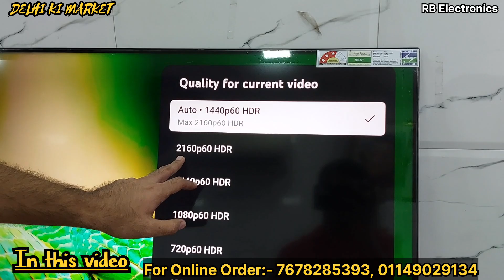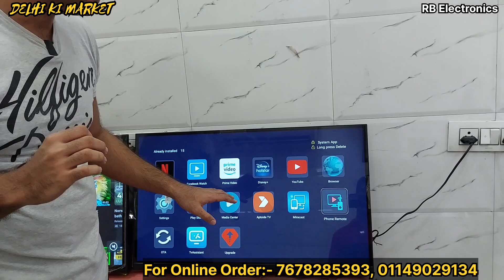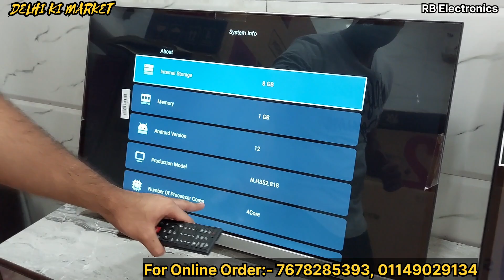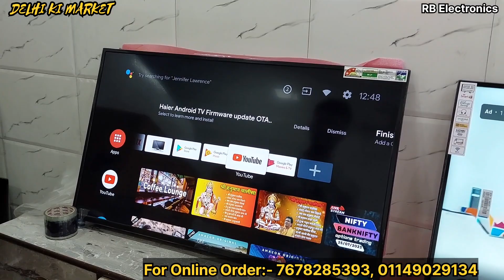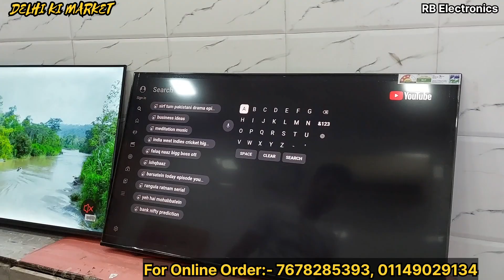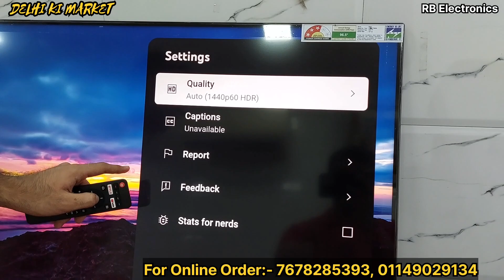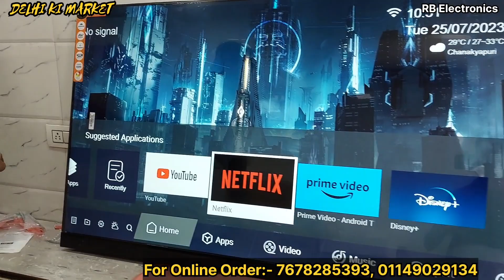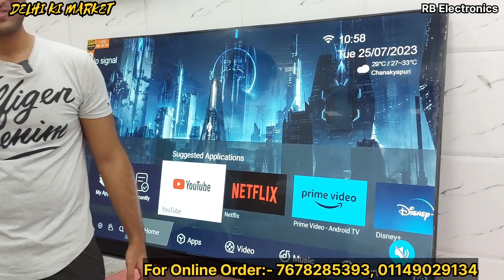Smart Led Tv in ₹1999 | Cheapest Led Tv Market in Delhi | 4K Smart Led Tv Market Delhi COD Available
4K Smart Led Tv in Cheapest Price | 4K Smart Led Tv Market in Delhi | 4K Smart Led Tv Market Delhi

Address👇

( RB ELECTRONICS )

Shop No 134, Old Lajpat Rai Market,

Landmark:-  Lal Quila Metro Station Gate No. 2, Walking Distance 50 Meter

In this video we are exploring👇

branded ledtv warehouse
original ledtv warehouse
swaraj enterprises laxmi nagar
swaraj enterprises led tv market laxmi nagar
cheapest led tv market in delhi led tv market in delhi
cheapest smart led ty smart led tv wholesale market in delhi
wholesale led tv market led tv wholesale market
cheapest android tv in delhi
smart led ty
led tv
cheapest led tv in delhi 4k led tv
best smart tva
best tv
best 43 inch 4k tv
best budget 4k tve
4k tv
smart tv
best 4k tv for the money best 43 inch 4k tv 2023
best budget tv
best 4k smart tv 2023 best tv under 30000
best oled tva
best 43 inch smart tv
cheapest 4k smart tv
best cheap tv best 4k tvs
best tv under 30000 best 43 inch tv
best oled tv
best 43 inch smart tv best cheap tv
best 4k tv in 2023
best 4k tv under 500
best 4k ty on a budget
lajpat rai led tv market delhi
lajpat rai electronics market delhi
cheapest ledtv market in delhi
led tv wholesaler in delhi
led tv warehouse in delhi

100% original accessories,
surplus,
market
girl boot.big brand,clark.branded shoes in cheapest price,iphone x,iphone 12 mini in delhi,iphone vs samsungxyz cricket vmbat mobile.leather jacket, branded shoes
Original jeans in mumbai, Jeans in mumbai, Export Surplus Garments warehouse, Branded winter Clothes in wholesale, Branded Clothes in Cheap Price in Delhi, Surplus clothes warehouse, First Copy Shoes In Delhi, Exploring Real Chor Bazar Delhi, Cheap Export Surplus Garments, Branded quality jeans in cheap price, Branded cloth with bill, Branded clothes in cheap price in delhi, Jeans wholsale market, Brand factory mumbai, Jeans manufacturer in mumbai, Mumbai mix lot jeans market

IMPORTANT WARNING